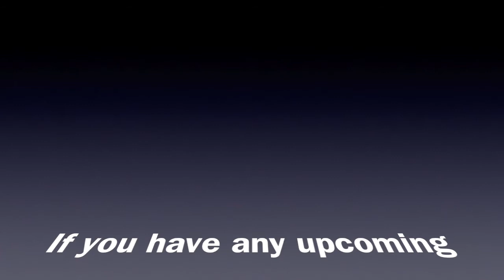Surrey Mustang Minute (4-5-22)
Senior Spotlight: Joseph Gardner

"Go For Broke" Day: A day to give it your all and accomplish things that maybe have even been a bit scary for you to do!